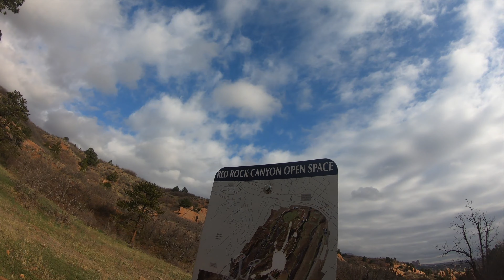The LONG RUN week 3 || ULTRA MARATHON Training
Today was my long run my first time running over a half marathon after I tore my Achilles tendon.

In JAN 2019 I had surgery for rupturing my Achilles and after months of strenuous physical therapy I am attempting to run my first 50 miler this September 2020.